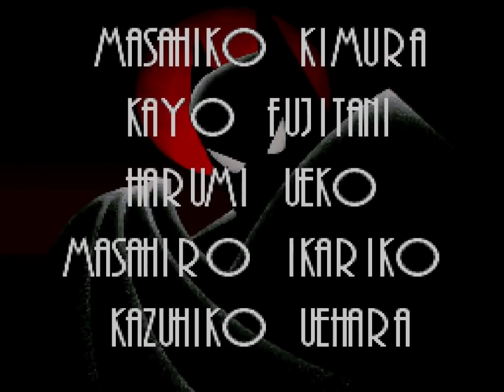Longplay of The Adventures of Batman & Robin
Longplay of The Adventures of Batman & Robin, played as the NTSC version on the Super Nintendo Entertainment System. This game's version was released in Dec. 1994.

0:00:00 - Start
0:00:38 - Stage 1: Amused to death
0:05:20 - Boss: Joker
0:09:33 - Stage 2: No Green Peace
0:14:03 - Boss: Poisen Ivy
0:16:35 - Stage 3: Fowl Play
0:25:55 - Boss: Penguin
0:28:00 - Stage 4: Tale of the Cat
0:31:10 - Boss: Catwoman
0:33:56 - Stage 5: Trouble in Transit
0:38:25 - Stage 6: Perchance to Scream
0:45:00 - Boss: Scarecrow
0:46:30 - Stage 7: Riddle me this
0:56:40 - Boss: Riddler
1:00:30 - Stage 8: Gauntlet (All Bosses)
1:06:45 - Final Boss: Joker
1:09:10 - Ending + Credits